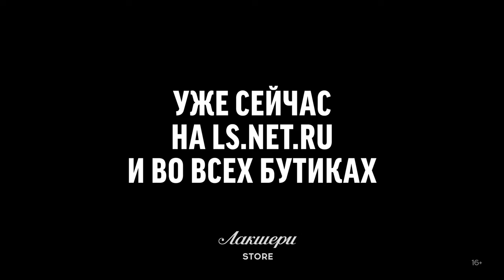Новая коллекция Gucci // Женский образ casual // Фирменный бутик в Лакшери Store // Тренды 2020